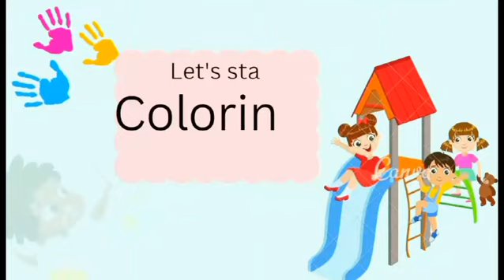Learn how to colour a very cute rabbit wearing a beautiful frock. Colour for kids easy and simple